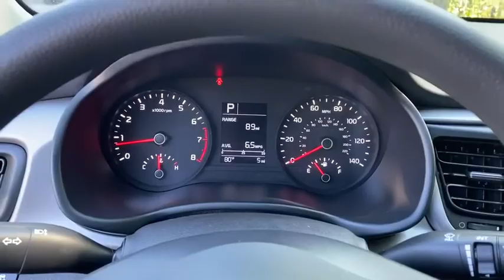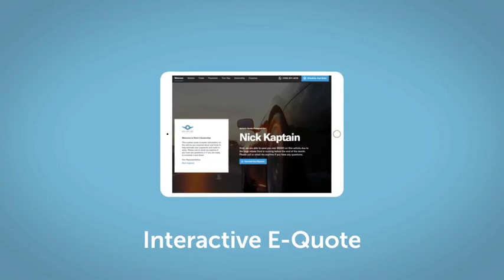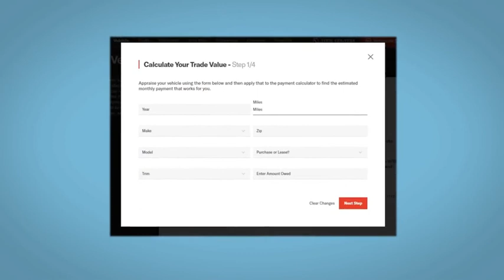2020 Kia Rio Cumberland, Westernport, Frostburg, MD, Keyser, Ridgeley, WV C336965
Aurora Black New 2020 Kia Rio available in Cumberland, Maryland at Timbrook Kia. Servicing the Westernport, Frostburg, MD, Keyser, Ridgeley, WV area.

Timbrook Kia
10210 Mt Savage Rd NW

This 2020 Aurora Black Kia Rio S FWD is well equipped and includes these features and benefits: Black Cloth. 33/41 City/Highway MPGbrbrbrCALL NOW to reserve test drive appointment!! (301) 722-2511brbrTimbrook KIA has been serving the Cumberland area for more than 12 years!! **Payment does not include Taxes/Tags or Fees. Price includes: $1000 - Kia Customer Cash. Exp. 09/08/2020 $400 - Military Program. Exp. 09/08/2020
Wheels: 15 x 5.5J Steel w/Full Covers|Woven Cloth Seat Trim|Radio: AM/FM/MP3 Audio System|Carpet Floor Mat|Bluetooth Wireless Technology|6 Speakers|Air Conditioning|Electronic Stability Control|Front Bucket Seats|Front Center Armrest|Tachometer|ABS brakes|AM/FM radio|Brake assist|Bumpers: body-color|Driver door bin|Driver vanity mirror|Dual front impact airbags|Dual front side impact airbags|Front anti-roll bar|Front reading lights|Front wheel independent suspension|Fully automatic headlights|Heated door mirrors|Illuminated entry|Low tire pressure warning|Occupant sensing airbag|Outside temperature display|Overhead airbag|Overhead console|Panic alarm|Passenger door bin|Passenger vanity mirror|Power door mirrors|Power steering|Power windows|Rear window defroster|Remote keyless entry|Speed control|Speed-sensing steering|Split folding rear seat|Steering wheel mounted audio controls|Tilt steering wheel|Traction control|Trip computer|Variably intermittent wipers|Front beverage holders|Apple CarPlay & Android Auto